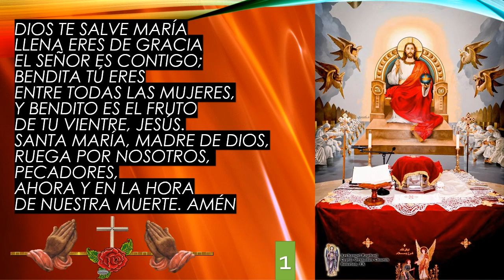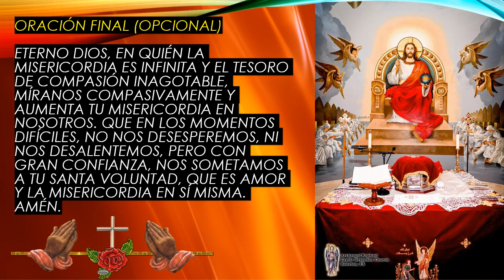Corona de la Divina Misericordia Jesús, confío en ti 17 de Septiembre